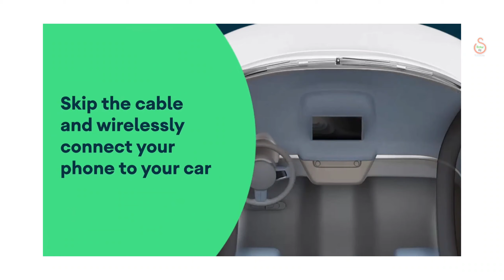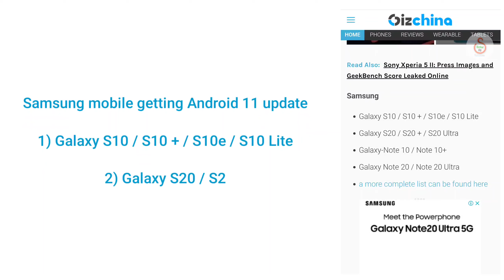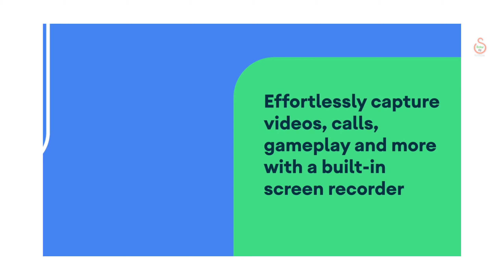Android 11 update💥Eligible All device list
Android 11 has launched and android 11 update is rolling out some old and new android devices in this video you come to know about android 11 update and Eligible all device list of samsung,oneplus, xiaomi,realme,oppo,motorola,LG,nokia smartphone which should get android 11 update in 2020

Android 11 launch ho chuka hai kuchh naye purane a Android device ke upar roll out bhi ho raha hai is video mein aap Jaan payenge Android 11 update eligible Android mobile list ke bare mein jo ke Samsung oneplus xiaomi realme oppo Motorola LG Nokia company ka hoga
jismein Android 11 ka update a sakta hai

nokia 6.1 plus android 11 update